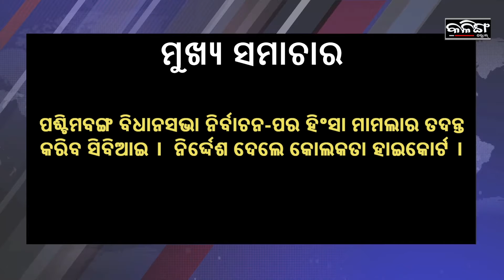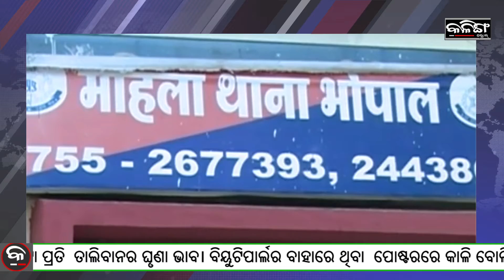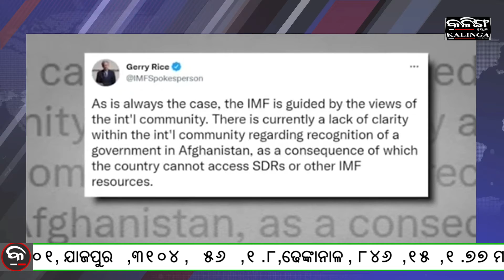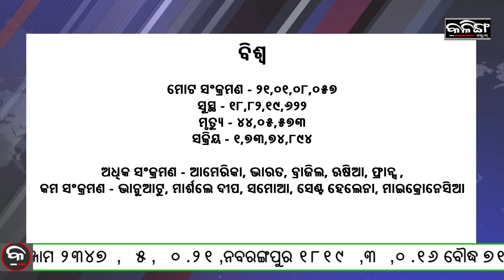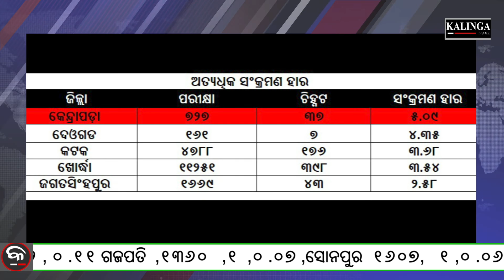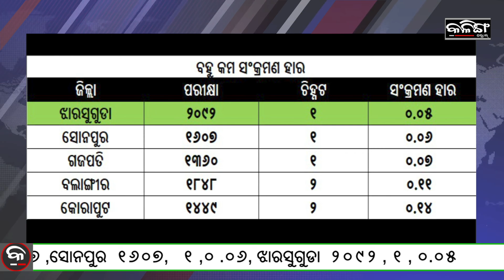Kalinga Scroll Headlines